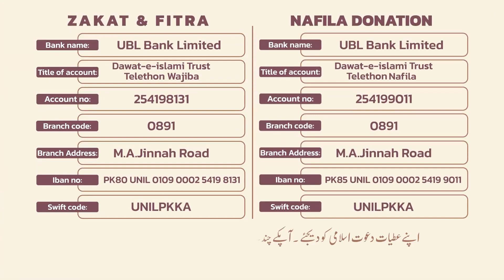Hafiz e Quran Aur Dawateislami |Telethon Dawateislami | Abdul Habib Attari